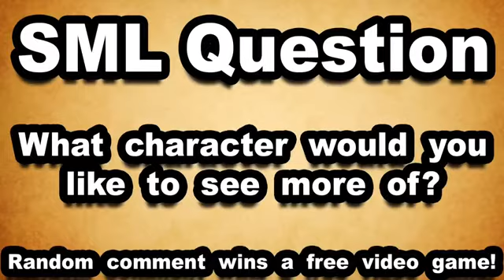SML Short: Attack of the Killer Shrimp!(REUPLOAD)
Who will save everyone from the killer shrimp?